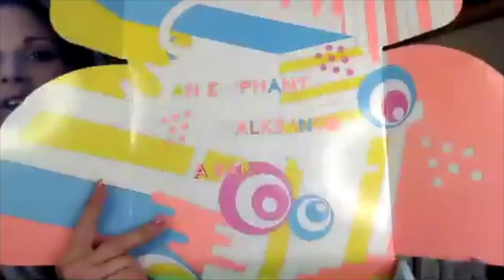Drunk Elephant | GAW TV (Ep. 62)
They say elephants never forget. So does that mean drunk elephants don't care if they remember?

Well, let's not dance around the elephant in the room ... we're super excited to bring you a brand-new episode of GAWTV where the hosts show off some skin care goodies from our friends and sponsors, Drunk Elephant!

Ladies, we're sharing a few of our fave products today from their incredible biocompatible skin-care line, which you can learn more about

And guys ... pay attention! See which products your favorite Grown Ass Woman would love and get your birthday/anniversary/holiday shopping done early!

There's no junk in this elephant's trunk! Just amazing products that our hosts love!

There's a whole new way to enjoy the best of what GAW has to offer.

Patreon members will also be able to join the hosts each week following our YouTube premiere for a live VIDEO afterparty via Zoom, where the hosts will talk about the new episode, answer questions and more!

Different tiers of membership unlock even more rewards and exclusive content, including bonus footage, personalized merch, private chats with the hosts and other perks!

Did you know? Represent by getting the gear, accessories and swag now

Mickie James
Twitter.com/MickieJames
Instagram.com/TheMickieJames

Valerie Wyndham
Twitter.com/SoCalValerie
Instagram.com/OfficialSoCalVal

Twitter.com/RealLisaMarie
Instagram.com/RealLisaMarie